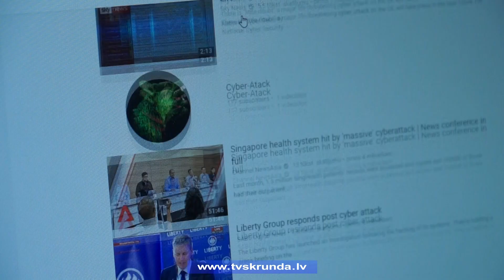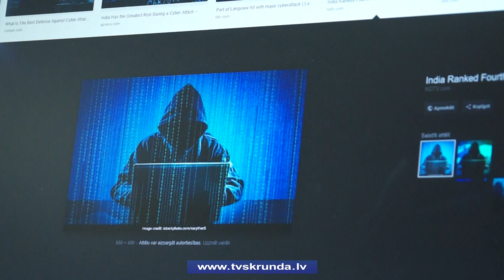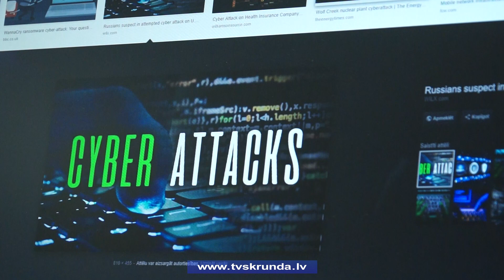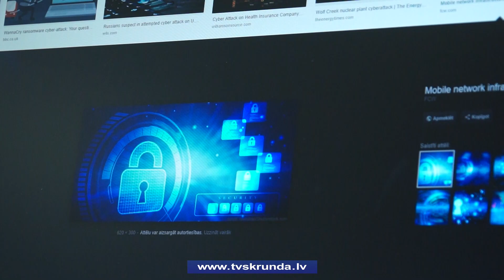Saldus tehnikumā mācības apgūst jaunie kiberdrošības speciālisti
Pirmo reizi Latvijā tiek īstenota mācību programma "Civilā aizsardzība un drošība". Tā notiek Saldus tehnikumā, kur šoruden uzsākta kiberdrošības speciālistu apmācība. Šobrīd programmu apgūst 24 audzēkņi. Par to, kas ir kiberdrošība un pret kādiem uzbrukumiem nākotnē mūs pasargās jaunie speciālisti, skatieties Skrundas TV veidotajā sižetā.